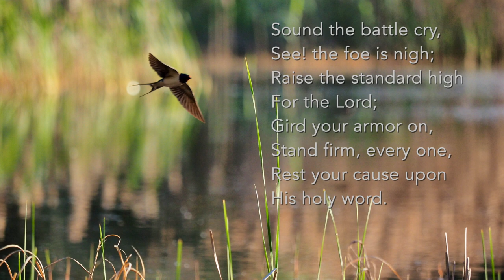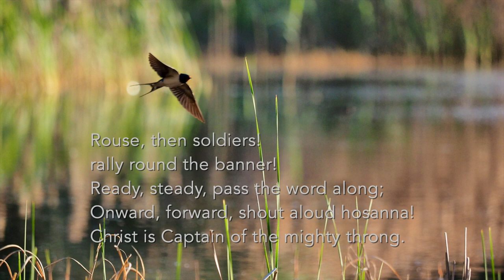15 Sound the Battle Cry